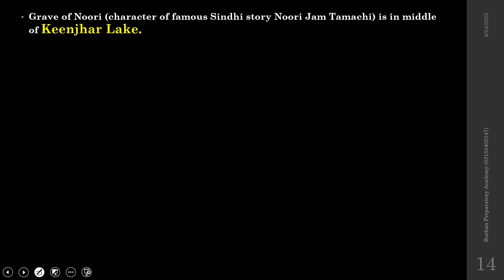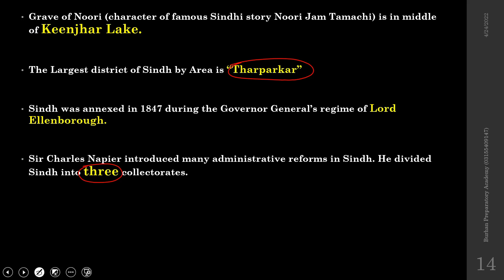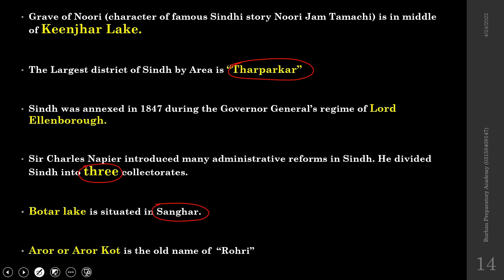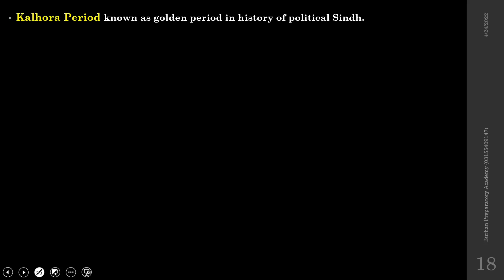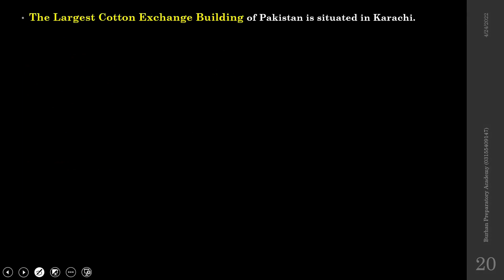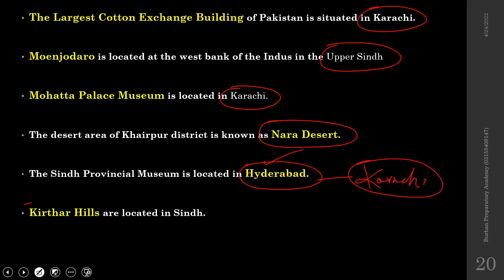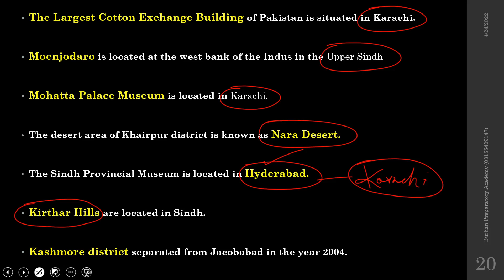Sindh General Knowledge | Lecture No. 02 | Municipal / Town Officer | SPSC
Grave of Noori (character of famous Sindhi story Noori Jam Tamachi) is in middle of Keenjhar Lake.

The Largest district of Sindh by Area is “Tharparkar”

Sindh was annexed in 1847 during the Governor General’s regime of Lord Ellenborough.

Sir Charles Napier introduced many administrative reforms in Sindh. He divided Sindh into three collectorates.

Botar lake is situated in Sanghar.

Aror or Aror Kot is the old name of  “Rohri”

The Brahma Kumaris are a spiritual movement that originated from Hyderabad City of Sindh, during the 1930s

The real name of Sachal Sarmast was “Abdul Wahab”

Bab Namo was written by Nand Ram

Tomb of Shah Inayat Shaheed is in Jhok Sharif.

Bhodesar Lake Dam is located in which district Tharparkar.

Hamal Lake is located in Qamber Shadadkot

Murtazabad was the old name of Hala.

Kahoo Jo Daro is located in Mirpur Khas.

Bakhar was the old name of Sukkur.

Tando Muhammad Khan was founded by Mir Muhammad Khan Shahwani

The largest canal of Sindh is Nara Canal.

Every door of Sukkur barrage is 60 feet wide.

Sheikh Ayaz is called “Latif Sani”

Mian Yar Muhammad was first Ruler of the Kalhora Dynasty

Jamia Masjid, Bhanbhore was built by Muhammad Bin Qasim.
Tomb of Razi Shah is in Umer Kot.
Ghotki is famous for “Sweet Perra”
Shrine of Gaji Shah is in District Dadu.
Sachal Sarmast is called “Haft Shayar” (Poet of Seven languages).
The Great Wall of Sindh is Rani Kot.
Sukkur Barrage has 66 gates
Tando Adam is famous for “Sajji”
Hazrat Usman Marwandi  was the real name of Lal Shahbaz Qalandar.
Rohri is known as “City of Seven Sisters”
Neem tree Provincial national tree of Sindh.
Parsi Tower of Silence is located in Karachi.

Kalhora Period known as golden period in history of political Sindh.

Sathi Parghano was the old name of Nosheroferoz.

Shakoor Lake is located between Sindh and Indian State of Gujrat.

An adoption to folktale Umar Marvi was broadcasted on PTV Corporation as Marvi in 1993, it was written by Noorul Huda Shah.

 Lohano Parghano was the old name of Shahdadpur.

Nawabshah city is known as “Heart of Sindh”

Naukot Fort was established by  Mir Karam Ali Talpur

Kahu Jo Daro is in Mirpur Khas.

Chahu-Jo-Daro is in Sakrand

Faiz Mahal is in Khairpur.

Moomal Ji Maari (an archaeological site) is located in District Ghotki

Lari dialect of Sindhi language is spoken in Lower Sindh.

The Indus River falls into the Arabian Sea.

The Largest Cotton Exchange Building of Pakistan is situated in Karachi.

Moenjodaro is located at the west bank of the Indus in the Upper Sindh

Mohatta Palace Museum is located in Karachi.

The desert area of Khairpur district is known as Nara Desert.

The Sindh Provincial Museum is located in Hyderabad.

Kirthar Hills are located in Sindh.

Kashmore district separated from Jacobabad in the year 2004.